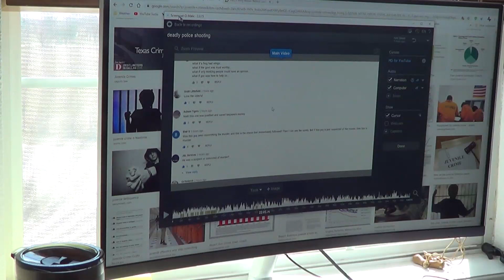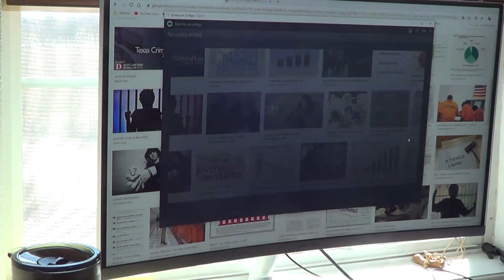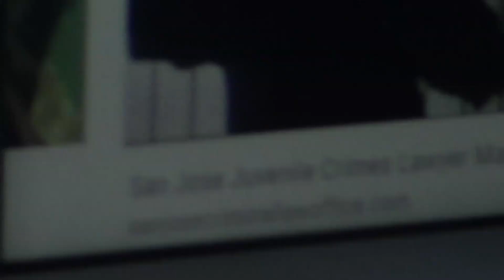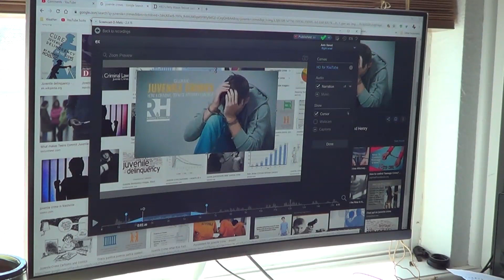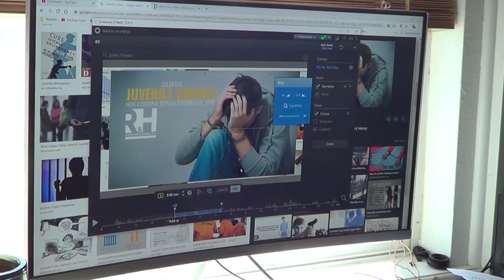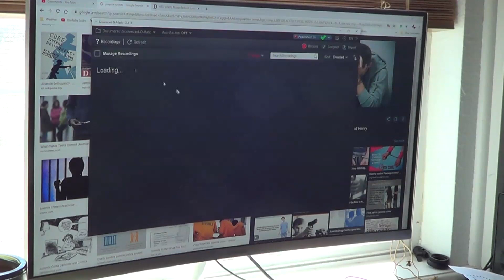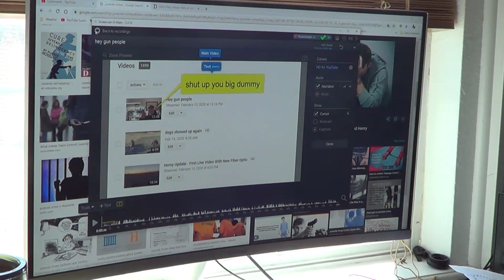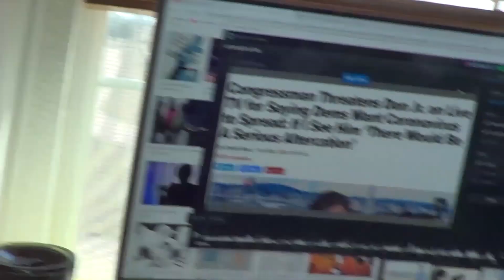Screencast-O-Matic Video Editor - How I Edit Videos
thinklikeahorse ItIsNeverTheHorsesFault I get a lot of questions on how I edit my videos. So here is a short video on how I do it.